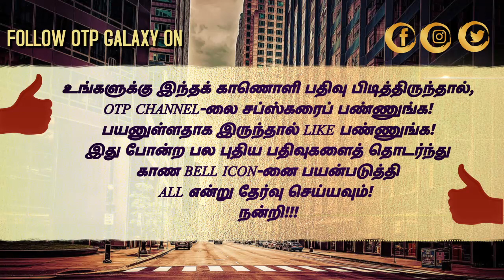CSK கெத்துடா...! வெங்கட் பிரபு VS எல்லோ எல்லோ டர்ட்டி பெல்லொவ் ...! நாக சைதன்யா | ஜாலி லடாய்